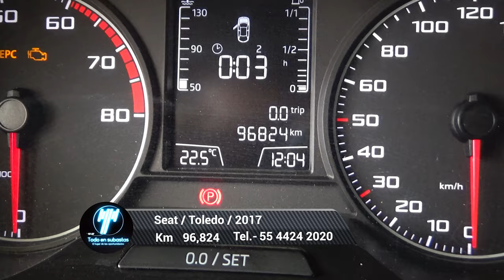Seat / Toledo / 2017 - 4831